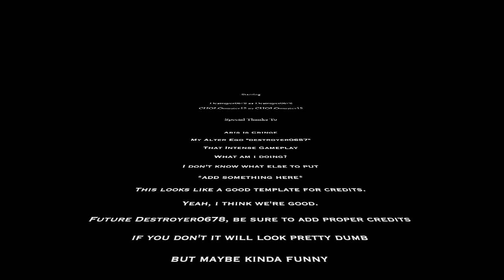STEEP - EPIC GAMEPLAY!!!!!!!